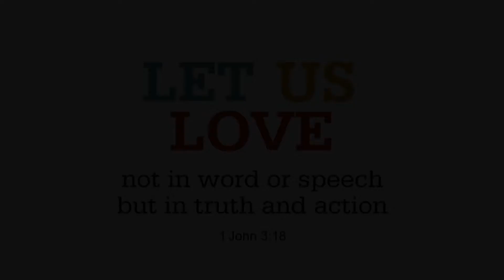Let us Love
''Let us love, not in word or speech but in truth and action'' (1 John 3:18). This verse from the New Testament sums up what Christian Aid is all about. Join us today - to give, act and pray - because we believe in LIFE before death.